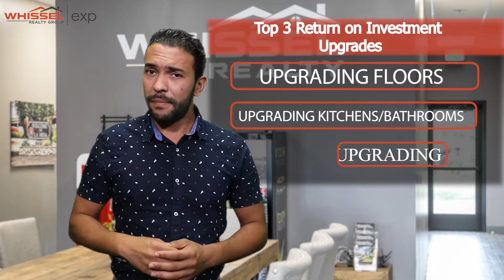Fix Up Your Home Before You Sell vs Sell As Is - Anas Tayour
Should you spend some money and fix up your home before you list your home for sale, or is it best to sell your home "as-is"? Anas Tayour explains the differences between each option!

Kyle Whissel
eXp Realty of California, Inc. - DRE# 01878277
3180 University Ave, Suite 600